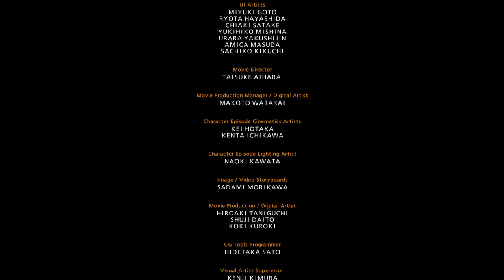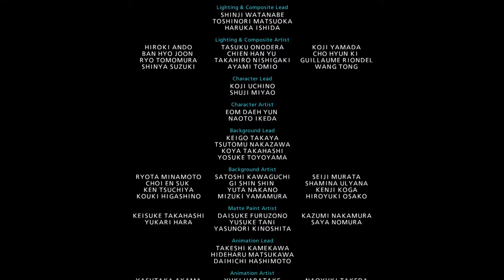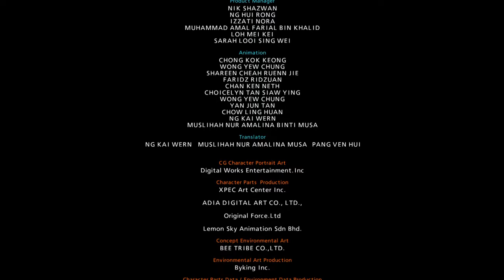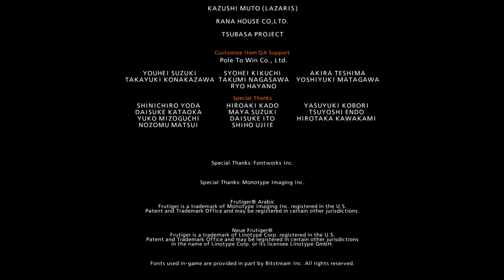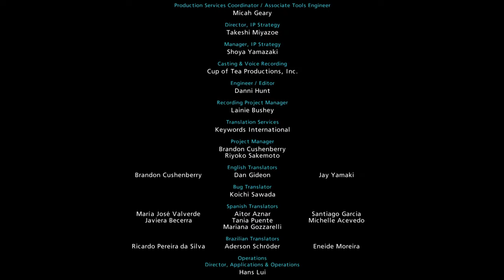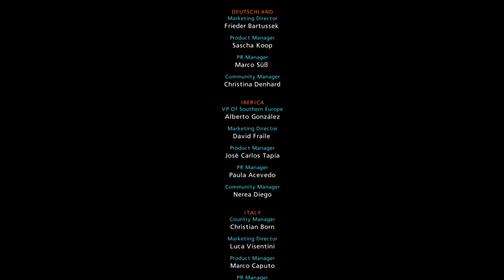TEKKEN™7_Black Panther Pounces into Tekken!! WAKANDA FOREVER!!!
I hope you all enjoyed this video and have an awesome Day.